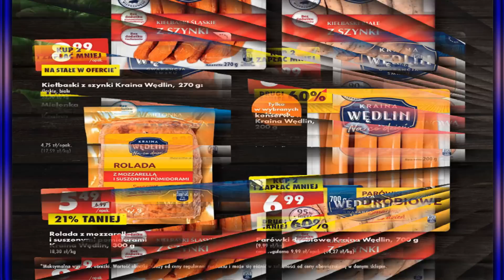Biedronka Nowa Gazetka Promocyjna Od Poniedziałku 09 05 2022 W Tym Tygodniu Nowe Okazje i Promocje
Nowe okazje i promocje Gazetki Biedronki
Nowe Oferty Biedronki w dniach 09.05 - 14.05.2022
Wybierz się w tym tygodniu do Biedronki i zaplanuj zakupy w Biedronce, która jest blisko Ciebie
Gazetka Biedronki to oferta przydatnych artykułów Spożywczych jak i przemysłowych czy kosmetycznych ale również różnego rodzajów produktów w promocyjnych cenach.
Zajrzyj do swojej gazetki Biedronki już teraz zaplanuj udane zakupy i wybierz już w najbliższy Poniedziałek 09 Maja na udane i ciekawe zakupy w swojej Biedronce.
Co tym razem nowego w Biedronce
 W tym tygodniu w ofercie tej na pewno znajdziemy wiele fajnych ofert przystępnych cen mnóstwo promocji oraz wiele ciekawych propozycji myślę że warto i również zaglądnąć do tej oferty Co dokładnie znalazło się tym razem? z pewnością dowiemy się oglądając niniejszy film